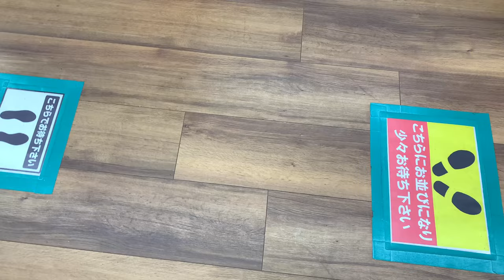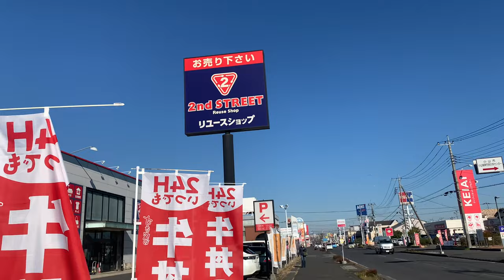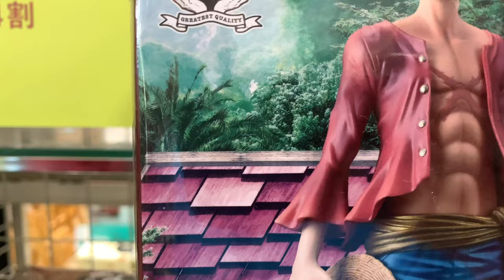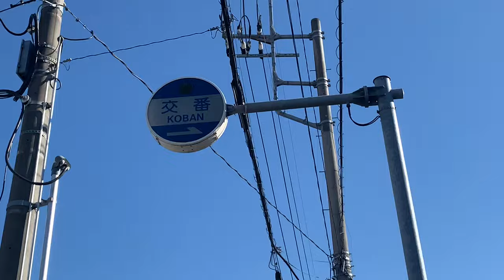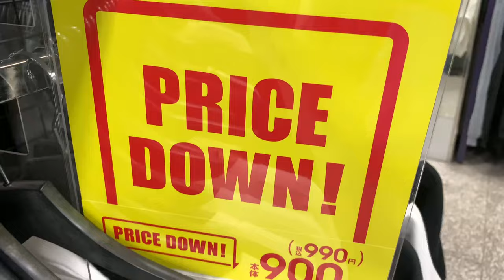PA GALA GALA WALANG MAGAWA @OYAMA TOCHIGI JP V109